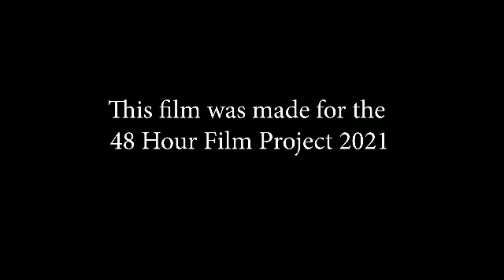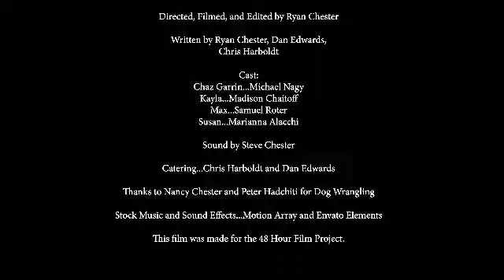UNCLE - the short film starring Mike Nagy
Mike Nagy nominated for best actor 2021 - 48 Hour Film Project, Cleveland. Happy Dog Studios.